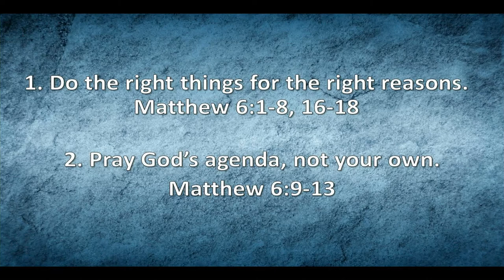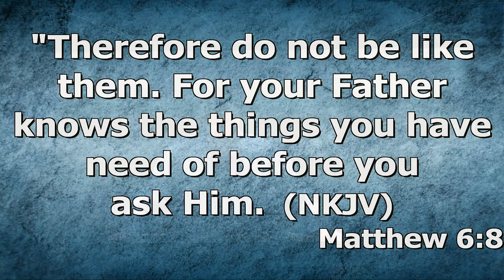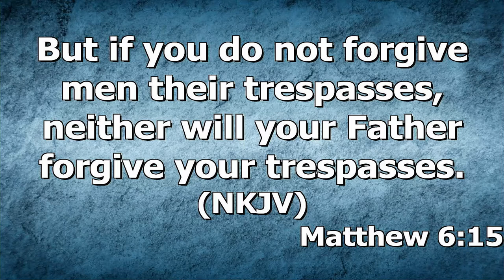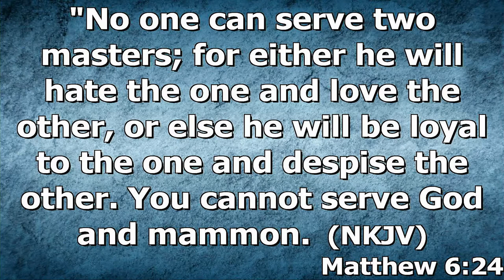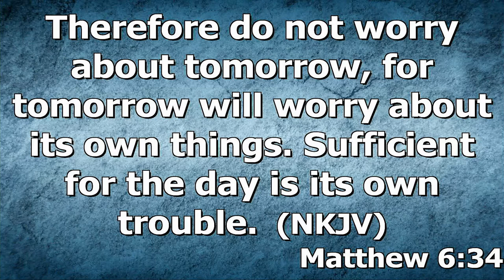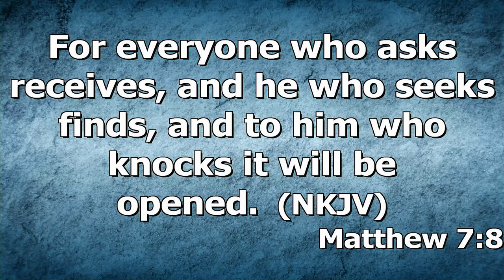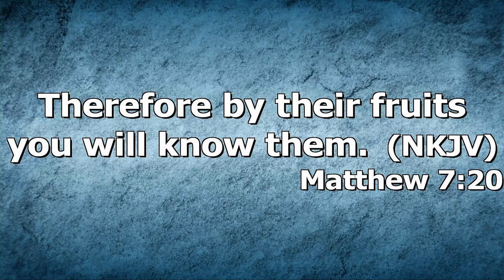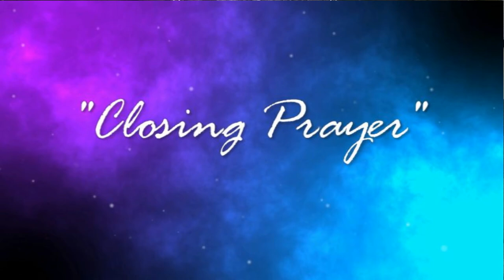"Ten Things To Keep In Mind In 2022" by Brother Steve Stewart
Brother Steve Stewart's message "Ten Things To Keep In mind in 2022" was recorded Wednesday evening Jan. 5, 2022 at Rye Hill Baptist Church - Fort Smith, Ar. Enjoy the message and may god Bless.

Matthew 6-7